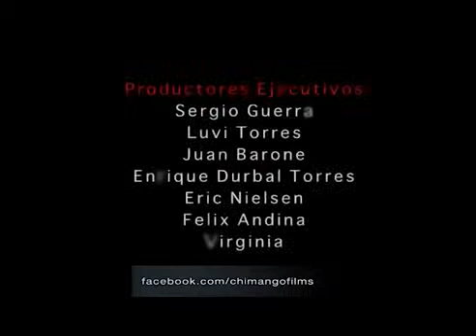Notas de Paso con Juan Carlos Baglietto